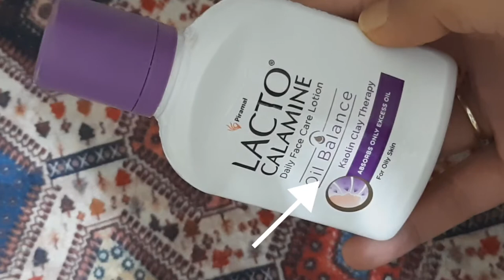🟦Lacto Calamine के उपयोग करने के फायदे। Review and uses / Moisturizer for acne prone skin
PURCHASING LINK

Lacto Calamine Matte Look Lotion for Oily Skin 60ml

Lacto Calamine Matte Look Lotion for Oily Skin 120ml  (120 ml)

thanks😍
Email- (business and collab)